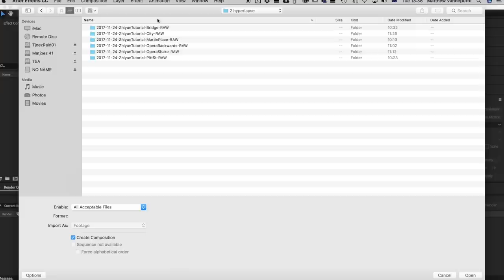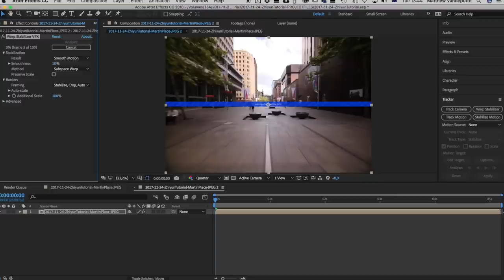Zhiyun Crane 2 Hyperlapse Tutorial + Unboxing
Here comes with another tutorial video of showing how to make hyperlapse with your gimbal, you can see Matthew Vandeputte sharing with us the cool way to nail it and the amazing test demo, thanks for the fantastic video.